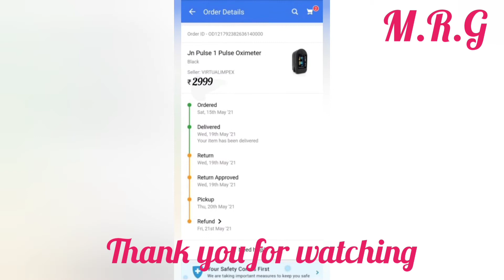Fake pulse oximiter return....Vlog -234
Bondhura abosheshe amar fake pulse oximiter return holo aj shetai tomader shathe shear korci.